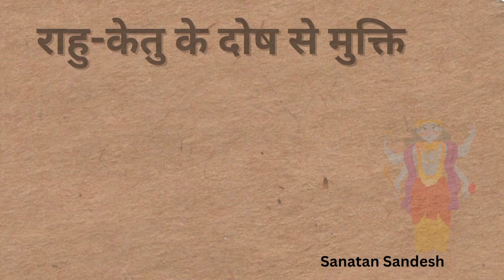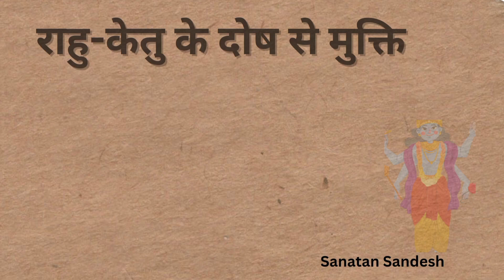राहु-केतु के दोष से मुक्ति पाने के लिए खास होता है ये उपाय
This channel does not make any warranties about the completeness, reliability and accuracy of this information. Any action you take upon the information you find on this YouTube channel (Sanatan Sandesh), is strictly at your own risk.